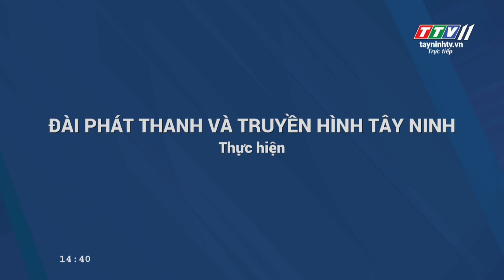TayNinhTV | TRỰC TIẾP GIẢI QUẦN VỢT QUỐC TẾ ITF WORLD TENNIS TOUR M25 TAY NINH HAI DANG CUP 2019(tt)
TayNinhTV | TRUYỀN HÌNH TRỰC TIẾP GIẢI QUẦN VỢT QUỐC TẾ ITF WORLD TENNIS TOUR M25 TAY NINH HAI DANG CUP 2019

Cing-Yang MENG (TPE)/Tsung-Hua YANG (TPE)[1] vs Rio NOGUCHI (JPN) [4]/Alexey ZAKHAROV (RUS)